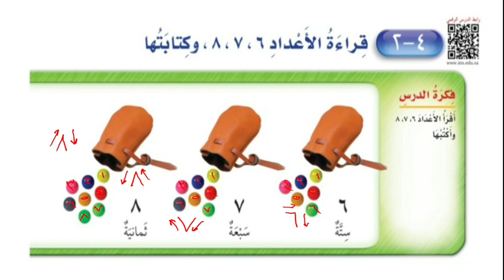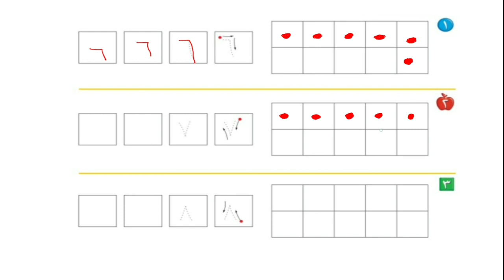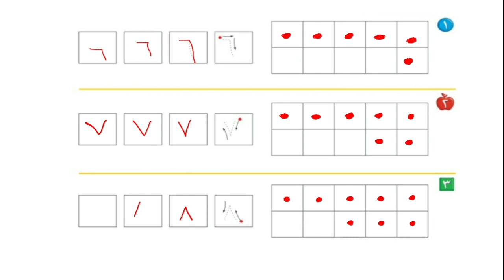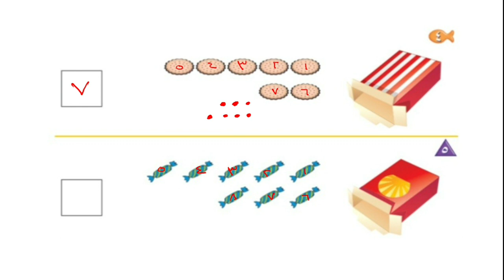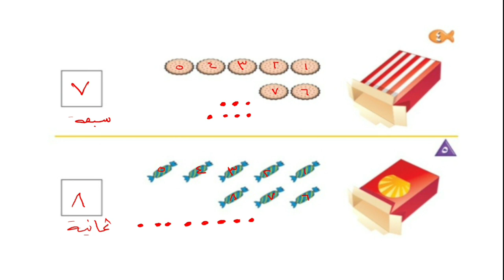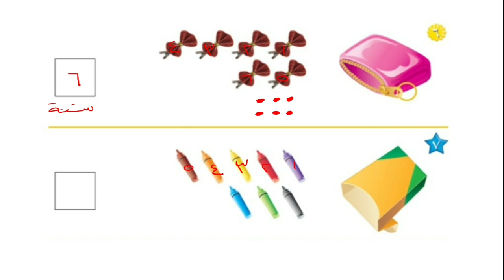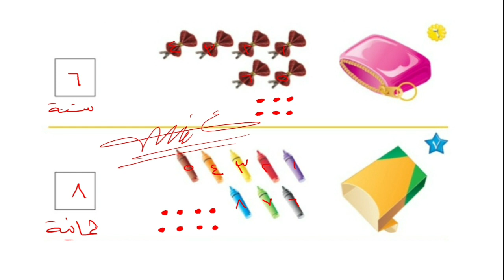قراءة الأعداد ٦ ، ٧ ، ٨ ، وكتابتها | حل تمارين الكتاب | الصف الأول الإبتدائي